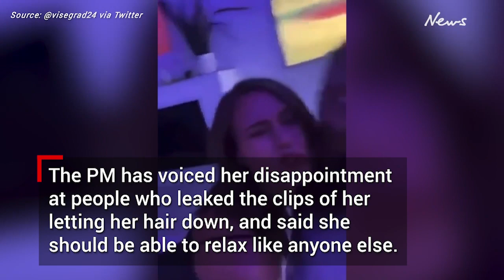Finland’s ‘party PM’ Sanna Marin filmed dancing intimately with a star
Finland’s PM Sanna Marin has been filmed dancing in a nightclub in Helsinki, with her arms around Finnish singer Olavi Uusivirta.